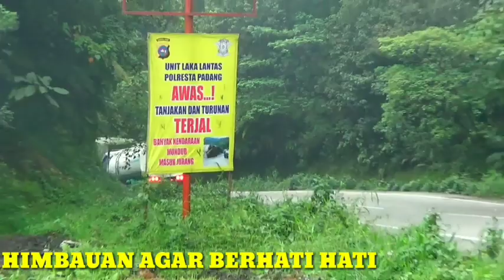TEBAR PESONA 2 TRUCK CAKEP DI JALUR EXTREM